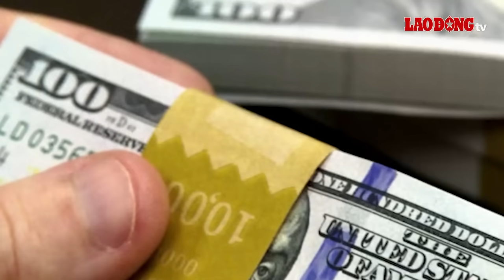Thời sự Quốc tế 4/1:Ukraine không kịp trở tay vì Nga đổi chiến thuật, đánh vào huyết mạch quốc phòng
BÁO LAO ĐỘNG | Theo dõi tình hình chiến sự giữa Nga và Ukraine, Tình báo Anh cho rằng Nga đã thay đổi chiến lược tấn công quy mô lớn vào Ukraine, chuyển trọng tâm từ lĩnh vực năng lượng sang công nghiệp quốc phòng.

Các tin tức đáng chú ý có trong bản tin:
Nga đổi chiến thuật tấn công, nhắm thẳng huyết mạch quốc phòng Ukraine
Chiến thuật sử dụng UAV mới của Nga khiến Ukraine không kịp trở tay
Ukraine phát hiện cách Nga dò tìm lá chắn thép của Kiev để không kích
Tổng thống Zelensky và các tướng lĩnh hàng đầu của Ukraine đánh giá tình hình mặt trận năm 2024
Nga và Ukraine tiến hành đợt trao đổi tù nhân lớn nhất kể từ khi xung đột nổ ra
NATO sẽ hỗ trợ bốn quốc gia thành viên mua 1.000 tên lửa phòng không Patriot
Tình cảnh khốn cùng của người tị nạn Gaza trong mùa đông khắc nghiệt
Trung Quốc phản đối Mỹ “phong tỏa công nghệ” giữa cuộc chiến bán dẫn
Vì sao nợ công của Mỹ vượt mức 34.000 tỷ USD sớm hơn nhiều năm so với dự báo?
Bị gạch tên khỏi lá phiếu, ông Trump kháng cáo lên Tòa án Tối cao Mỹ

* Đường dây nóng: 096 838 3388